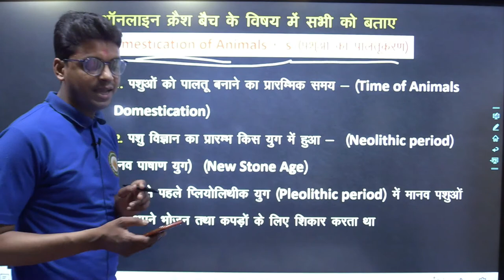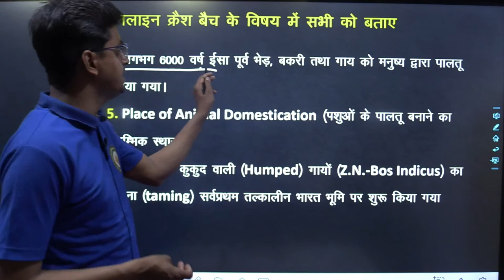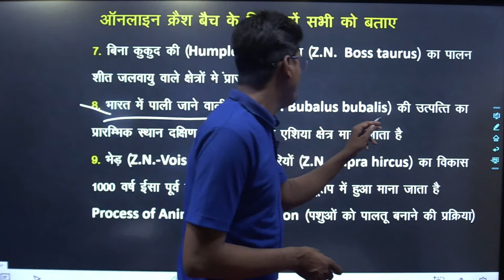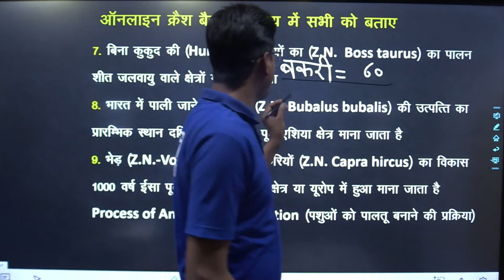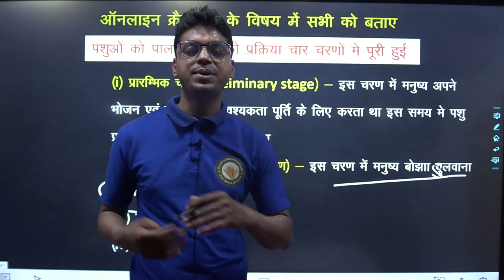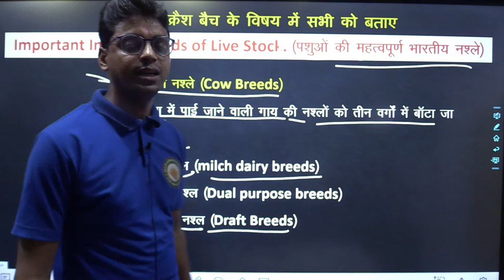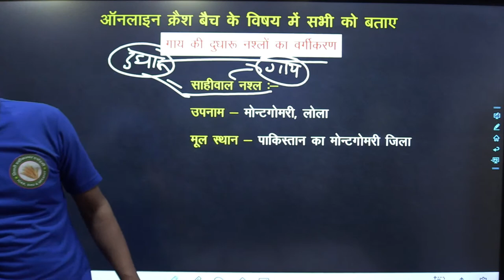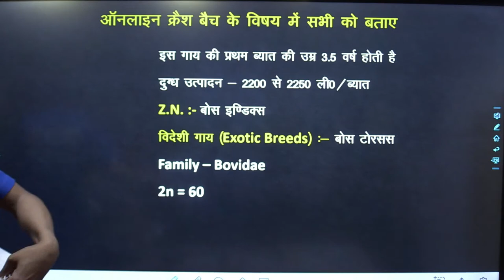AGRICULTURE||Animal Husbandry||12TH कृषि||UPCATET-2022| DAY-1|| Introduction of Animal Husbandry